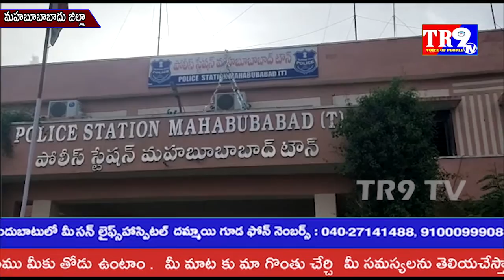నకిలీ విత్తనాల తయారీదారుల ముఠా అరెస్ట్||TR9 TV